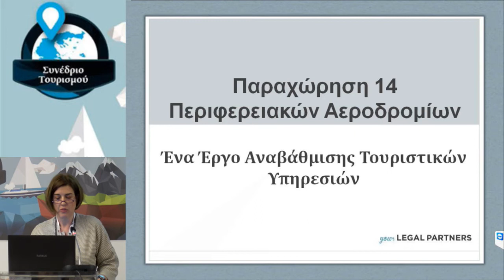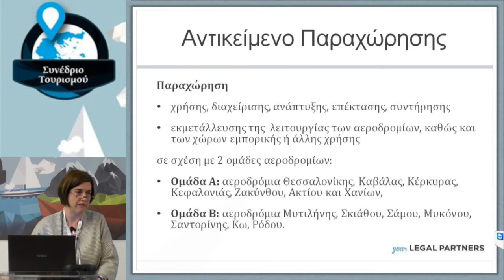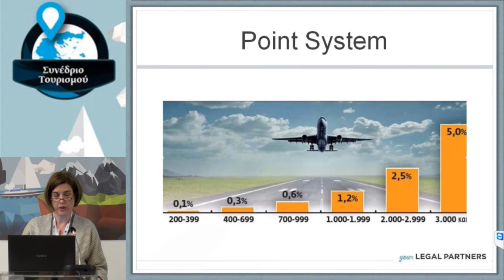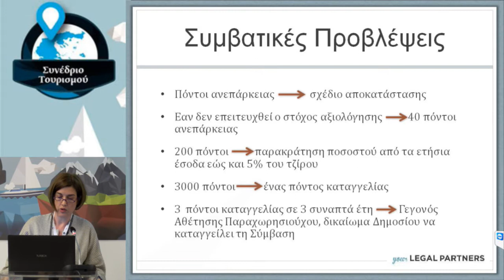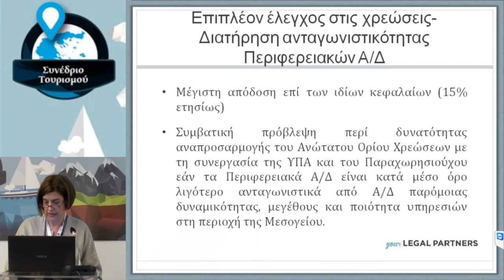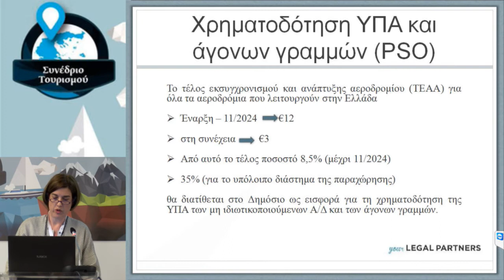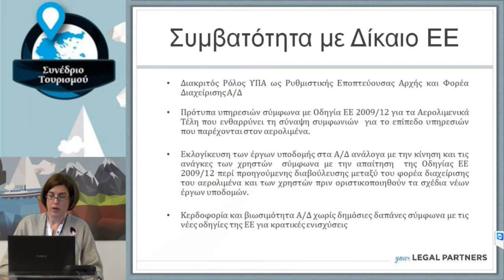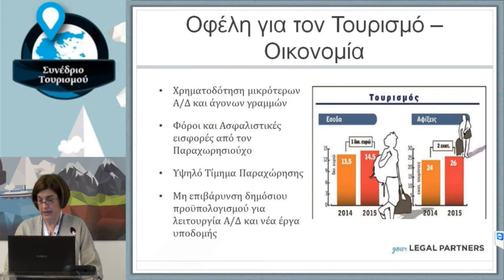ΚΑΤΕΡΙΝΑ ΧΡΙΣΤΟΔΟΥΛΟΥ - Εταίρος, Δικηγορική Εταιρεία ‘Your Legal Partners’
Συνέδριο Τουρισμού | Βόρεια Ελλάδα 365 Μέρες Τουρισμός

Ενότητα ΙΙΙ: Η τεχνολογία και οι υποδομές στην υπηρεσία του τουρισμού
ΑΡΙΣΤΟΤΕΛΗΣ ΓΕΩΡΓΙΟΥ
Territory Account Manager, Greece, Cyprus and Malta, Cisco
JUSTIN REID
Head of Destination Marketing, Europe, Middle East and Africa, TripAdvison
ΚΑΤΕΡΙΝΑ ΧΡΙΣΤΟΔΟΥΛΟΥ
Εταίρος, Δικηγορική Εταιρεία 'Your Legal Partners'
ΘΩΜΑΣ ΓΡΑΒΑΝΗΣ
Διευθυντής, L+DG Thomas Gravanis Lighting Architects
Συντονίστρια
Δρ. ΕΛΕΝΗ ΜΑΥΡΑΓΑΝΗ
Ακαδημαϊκός Συνεργάτης, Διεθνές Πανεπιστήμιο της Ελλάδος